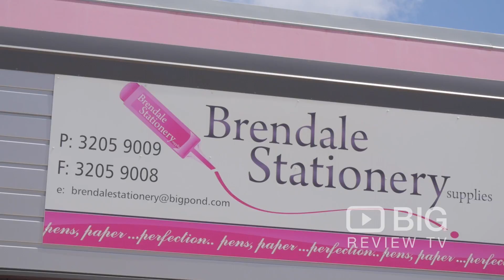Brendale Stationery Supplies in Brisbane for Office Supplies and School Supplies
Brendale Stationery Supplies is a one stop shop for any business needs or school needs. They have a wide range of supplies either for office or for school.

Brendale Stationery Supplies
U22a/ 302 South Pine Rd Brendale QLD Australia 4500